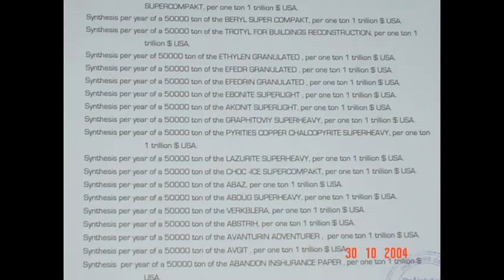Movie Title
Movie Description